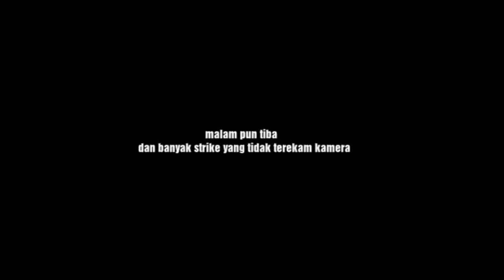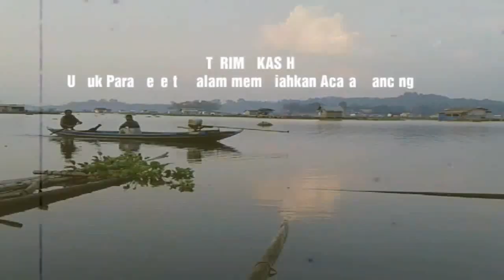Mancing Jatiluhur, Strike Ikan Patin Di MABAR - HUT RI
Assalamu 'alaikum braderr
MERDEKA!

Kali ini saya masih tetap Mancing di Spot Berecekz dan Masih di Rakit HanHan (Susah Move on) karna Ikan Babon babonnya banyak..
... dan Alhamdulillah bertepatan dengan memeriahkan HUT RI saya Juara 2 (Katageri Non Nila)
Saksikan terus Channel ini dan Terima kasih untuk Semua atas dukungannya selama ini

Semoga Allah Membalas Kebaikan kalian Semua.. Aamiin.. MERDEKA!!!